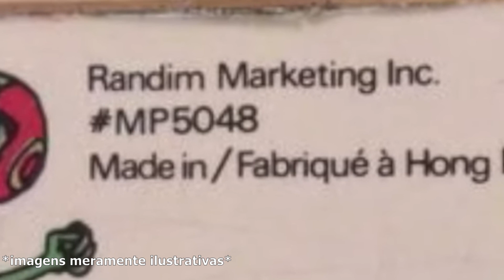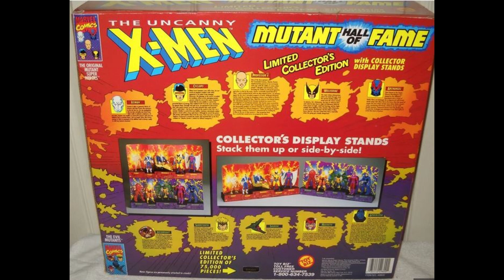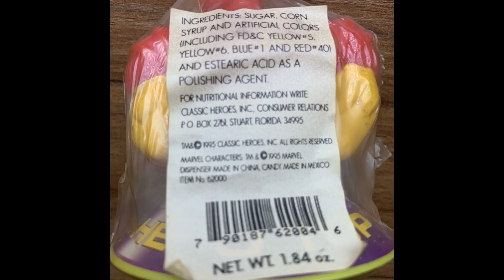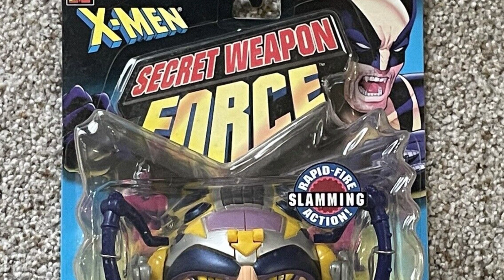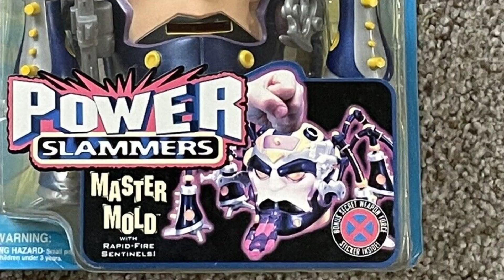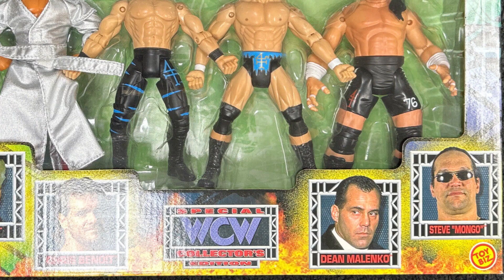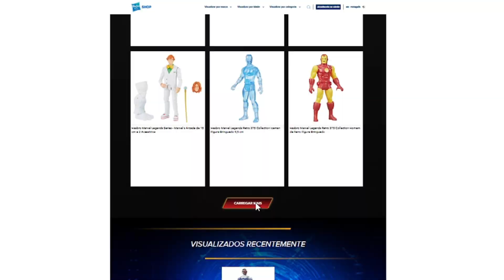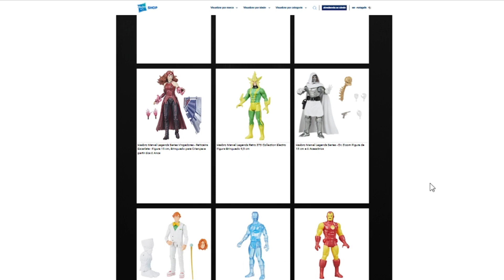Por que a Toy Biz deixou de existir? Conhecendo a história da Toy Biz.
Neste vídeo te convido para conhecer um pouco da História da Toy Biz. Qual o motivo que levou uma empresa tão promissora e próspera, na verdade uma gigante do mercado de brinquedos da década de 90 com auge no início dos anos 2000 a não existir mais na atualidade? Será se a Toy Biz realmente sumiu? Ou apenas se transformou?